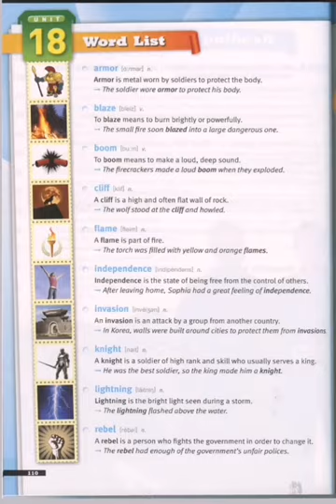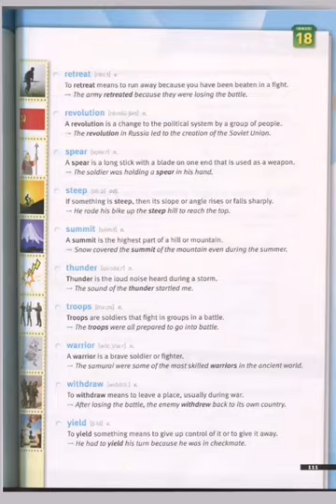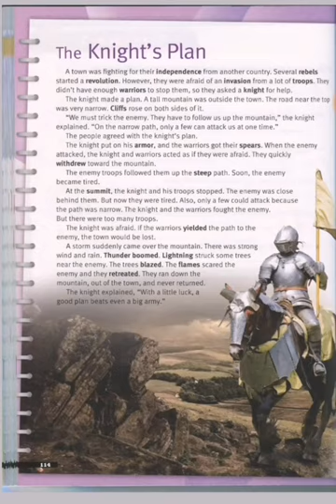Essential 3 Lesson 18 with Pashto meaning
Munawardin Lakanwal